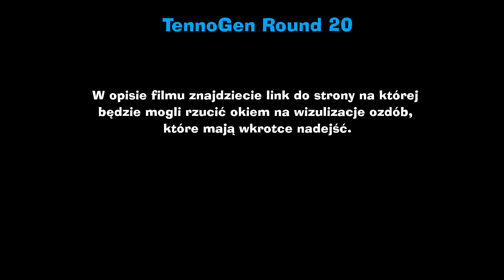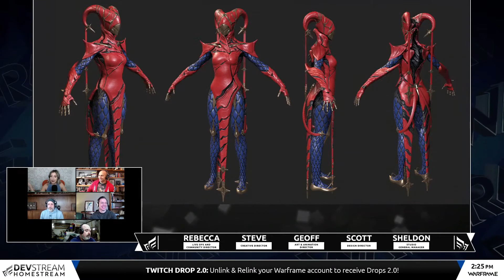Warframe #131. 29.03-04.04.2021. Dropy, wyzwania, wiadomości + co w planach mają twórcy gry.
Jak zawsze w poniedziałek omówię dropy z twitcha oraz jakie wyzwania są w tym tygodniu. Wspomnę o konkursie z nagrodami. Ponadto omówię ostatni devstream i podam co planują w najbliższej przyszłości wprowadzić do gry twórcy gry (skorzystam też z innych źródeł w tym z poprzedniego devstreama).

Jeśli grasz na PC, możesz zagrać ze mną jeśli wejdziesz na discorda: 3kNK2UE (najczęściej gram pomiędzy 22:00 a 1:00).
Możesz też dołączyć do mojego klanu Srebrna Kompania (gracze PC). W tym celu odwiedź discorda albo napisz do mnie w grze, lub dodaj mnie do przyjaciół w grze (można to zrobić pisząc na dowolnym czacie w grze: /friend add Azgheros). Uwaga! Nie da się wysłać zaproszenia do klanu, jeśli jesteś w innym klanie.